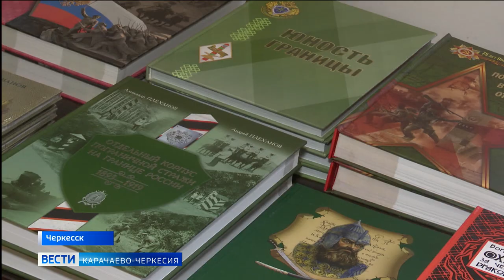В Черкесске впервые состоялся концерт Центрального пограничного ансамбля ФСБ России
В Черкесске впервые состоялся концерт Центрального пограничного ансамбля ФСБ России. Он проходил в рамках Всероссийской акции "Беречь Россию - долг и честь". Московским артистам в погонах удалось найти путь к сердцу зрителя и удивить публику.